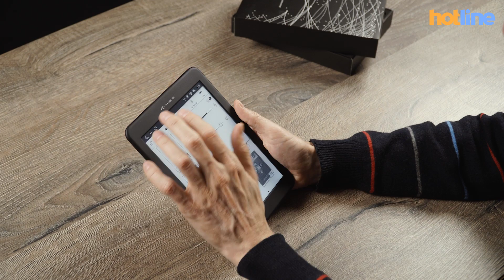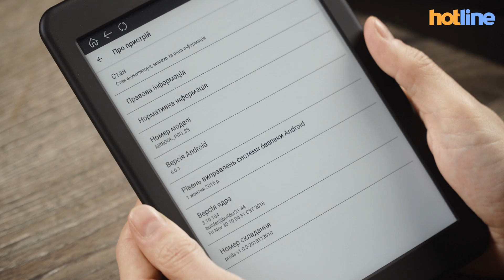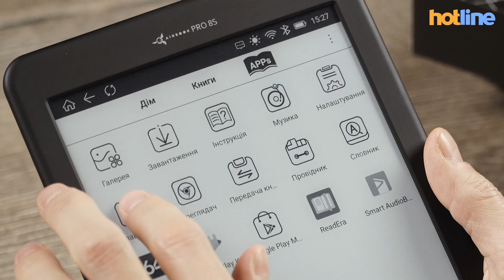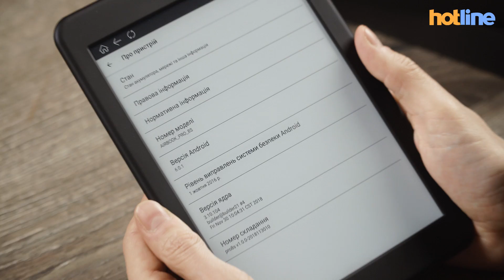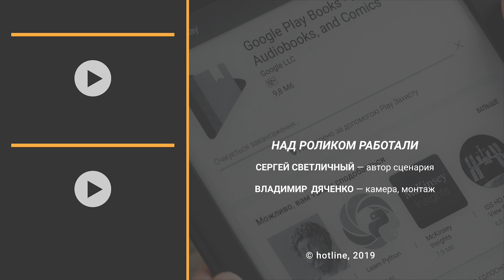AIRON AirBook Pro 8s — обзор ридера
По сравнению с прошлогодней моделью, AirBook Pro 8s получил новую, заметно более производительную аппаратную платформу, что положительно сказалось на отзывчивости интерфейса в «планшетном» режиме, комфортный для глаз теплый оттенок подсветки и более новую версию Android с обновленным лаунчером. Из менее заметных нововведений следует также отметить более емкий аккумулятор и поддержку карт памяти microSD.